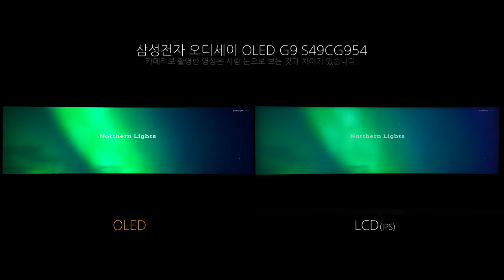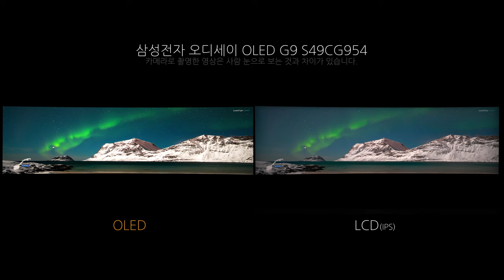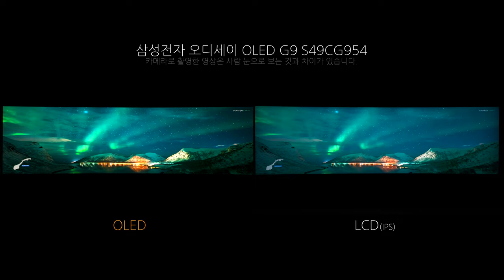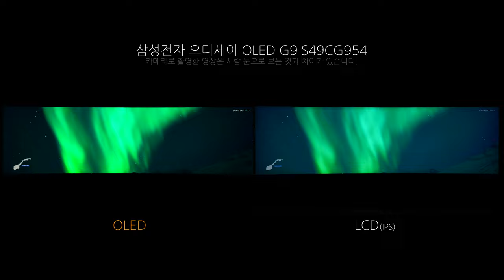OLED vs LCD - 삼성전자 오디세이 OLED G9 S49CG954